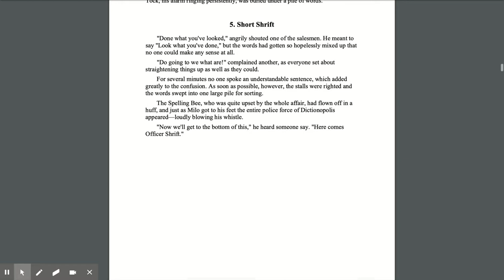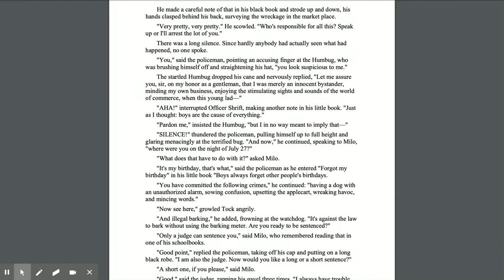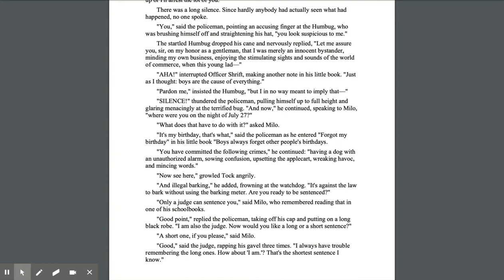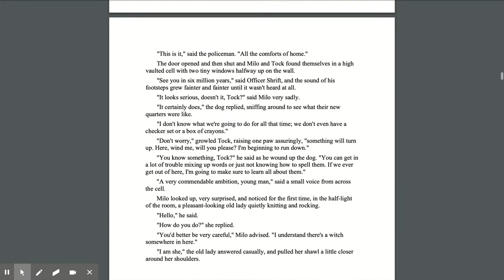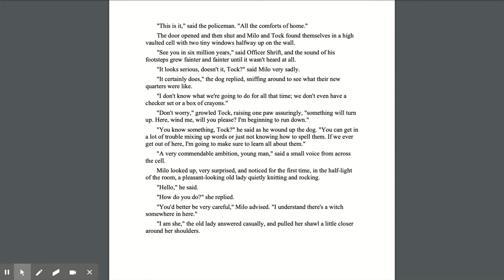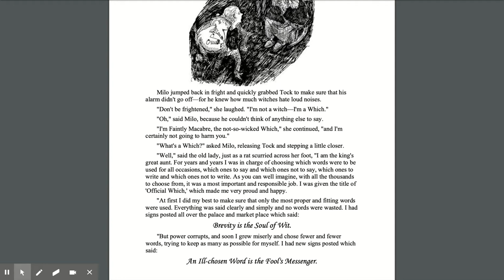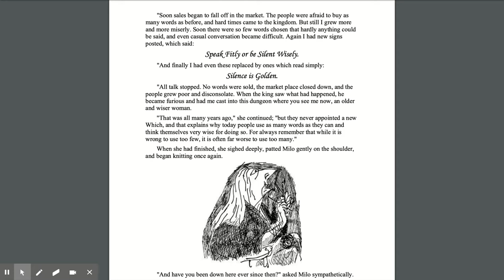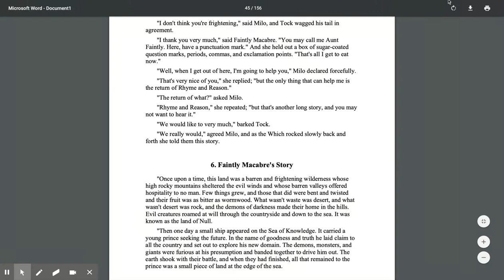Partnership Summer Reading Series – The Phantom Tollbooth, Chapter 5 (Week of 7/6/2020)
Ms. Page, third grade teacher from 99th St. Elementary School, reads The Phantom Tollbooth, Chapter 5